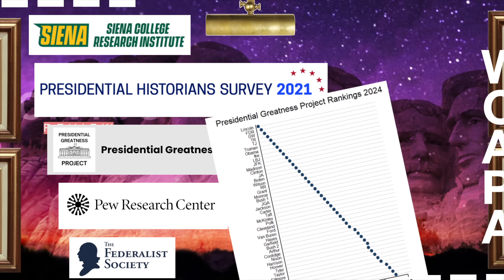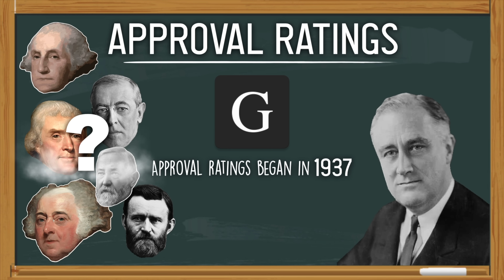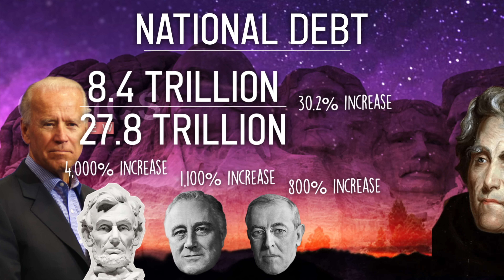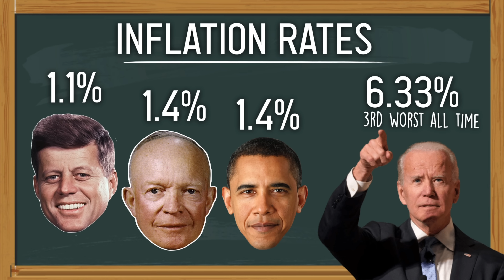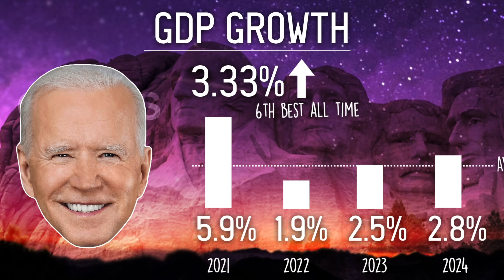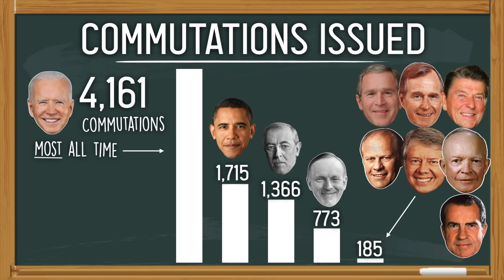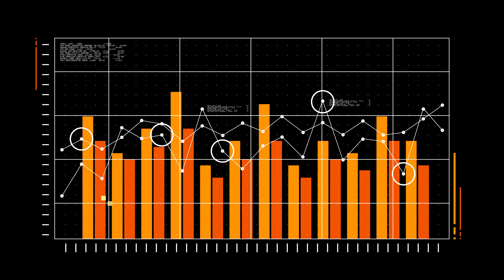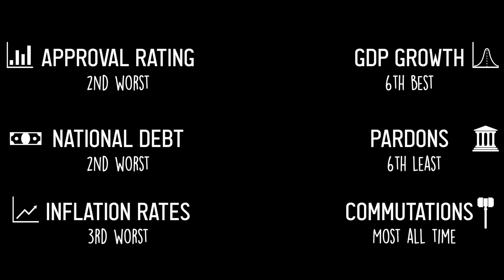Ranking the Joe Biden presidency with MEASURABLE statistics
Looking at specific metrics and comparing numbers to other presidents in order to determine where Joe Biden's presidency should be ranked. The numbers I researched were not kind to Biden.

There are, of course, other things to consider like his policies and what he 'accomplished' in office. This video focuses specifically on what can be measured.

I wanted to include more measurements such as crime rates, immigration numbers, etc, but there wasn't a lot of accessible comparative data in many of these categories (at least from what I could research).

Check out my free resources for Civics Thank you to my teacher homies for supporting this channel through my TPT store!

Please check out my channel for more civics/government content and be sure to check out my TpT site to get access to the keynote slides presentations and accompanying worksheets as well as my other lessons and materials. I appreciate all of your support!

Stock footage provided by M-Stock Agency and FreePik, downloaded from videvo.net